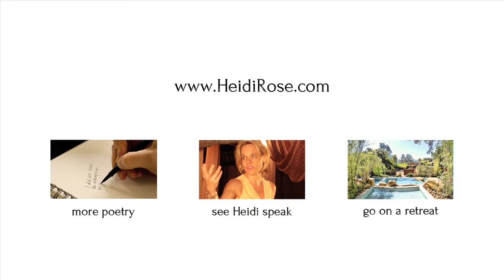The Littlest Conductor